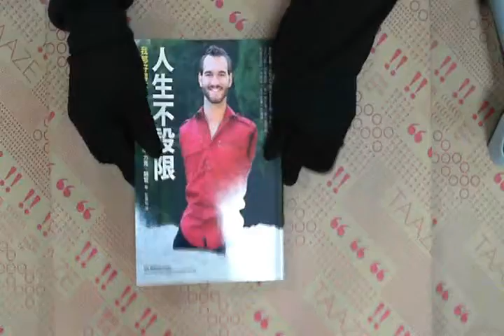TAAZE｜人生不設限－我那好得不像話的生命體 ... 二手書書況 9789861752068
TAAZE｜讀冊生活網路書店「人生不設限－我那好得不像話的生命體驗」，找二手書請至